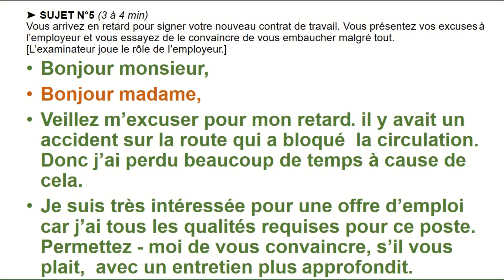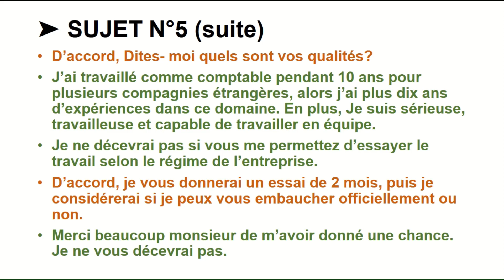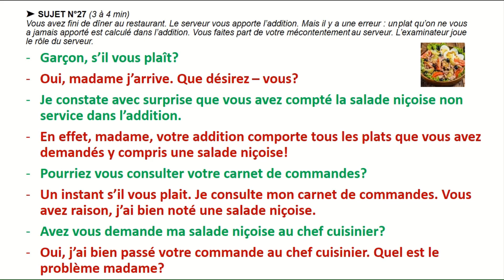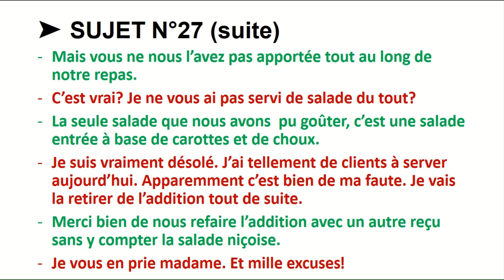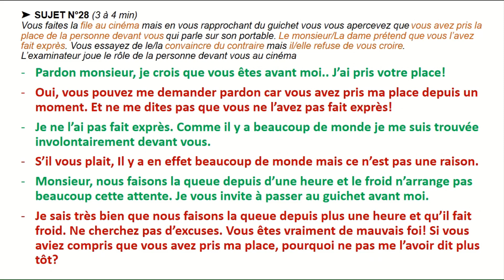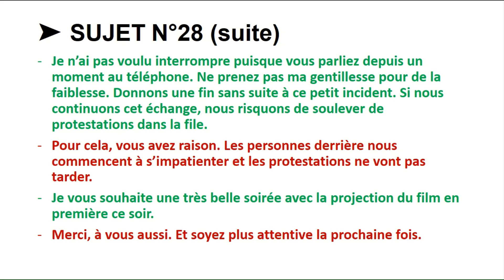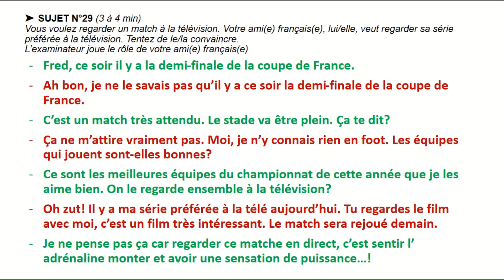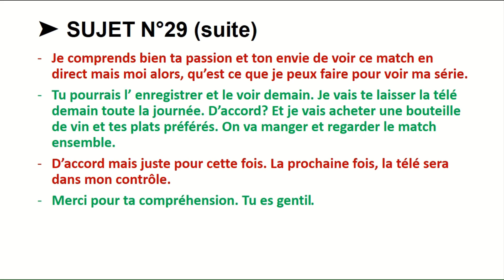DELF B1| Production orale DELF B1exemple|French dialogues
Looking to take your French language skills to the next level? Whether you're preparing for the DELF B1 exam or simply looking to improve your French speaking abilities, this video tutorial is perfect for you. Our expert instructors provide in-depth lessons on a range of French language topics, from basic vocabulary and grammar to more advanced concepts like the DELF B1 exam. You'll learn tips and tricks for speaking French more fluently and confidently, and gain the knowledge and skills you need to succeed in the DELF B1 exam or any other French language test. With our engaging and informative lessons, you'll be able to learn French quickly and easily, and take your language skills to the next level. Don't wait - start your journey to mastering French today!
DELF B1| Production orale, des exemples en interaction|Learn French Delf B1|French dialogues
Entraînement dialogues en français delf niveau B1

SUJET N°5 (3 à 4 min)Vous arrivez en retard pour signer votre nouveau contrat de travail. Vous présentez vos excuses à l’employeur et vous essayez de le convaincre de vous embaucher malgré tout.
SUJET N°27 (3 à 4 min)Vous avez fini de dîner au restaurant. Le serveur vous apporte l’addition. Mais il y a une erreur : un plat qu’on ne vous a jamais apporté est calculé dans l’addition. Vous faites part de votre mécontentement au serveur.
SUJET N°28 (3 à 4 min)Vous faites la file au cinéma mais en vous rapprochant du guichet vous vous apercevez que vous avez pris la place de la personne devant vous qui parle sur son portable. Le monsieur/La dame prétend que vous l’avez fait exprès. Vous essayez de le/la convaincre du contraire mais il/elle refuse de vous croire.
SUJET N°29 (3 à 4 min)Vous voulez regarder un match à la télévision. Votre ami(e) français(e), lui/elle, veut regarder sa série préférée à la télévision. Tentez de le/la convaincre.L’examinateur joue le rôle de votre ami(e) français(e)

Tu khoa tim kiem google:
delf b1; delf b1 comprehension orales; delf b1 examen; delf b1 speaking exam; apprendre le francais delf b1, dialogues en francais, s'entrainer en francais